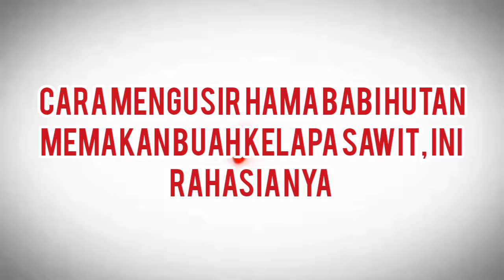Cara Mengusir Hama Babi Hutan Memakan Buah Sawit, Ini Rahasianya.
cara mengusir hama babi hutan memakan buah kelapa sawit, ini rahasia nya, menggunakan usus ayam, kambing, sapi dll, kita masuk kan ke botol Aqua, ternyata babi takut sama bangkai (bauk) Alhamdulillah tanaman kita aman dan tamba penghasilan, semoga bermanfaat video ini Terimakasih sudah berkunjung ke channel YouTube yatimin y2

cara
cara Mengusir Babi
rahasia
botol Aqua
usus ayam
buah sawit
simeulue-Aceh